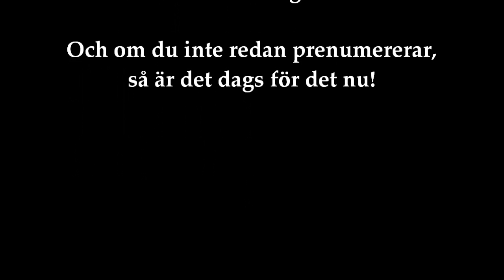Let's play Minecraft 1.8 (snapshots) together: Del 4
Snyggar till det lite på toppen

På denna privata server spelar:
Figgehn, Ufosxm, KimmyPower, Nymis, Cimmeri, Papidan, Fader_Fouras och jag

I väntan på Minecraft 1.8. använder vi snapshot 14w17a.

Musiken har jag gjort själv i GarageBand